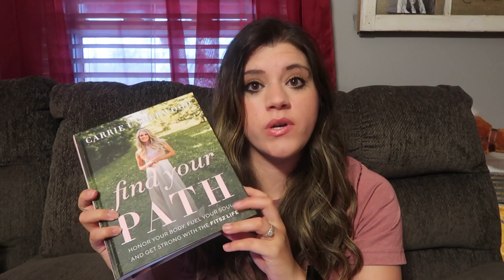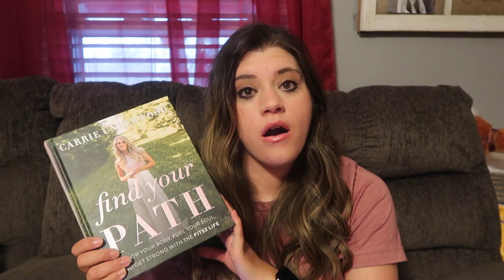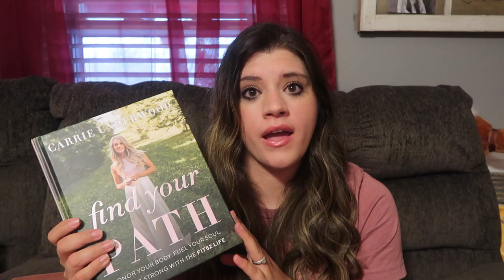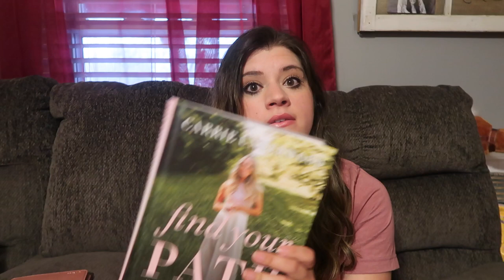Find Your Path by Carrie Underwood l Book Review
Hey guys! I just wanted to give a review of Carrie Underwood's book Find Your Path! I've been loving the recipes in the book so far, as you can probably tell in my recent videos. Haha! If you have any requests for future videos, leave them in the comments below. Thanks for all your support! 💗